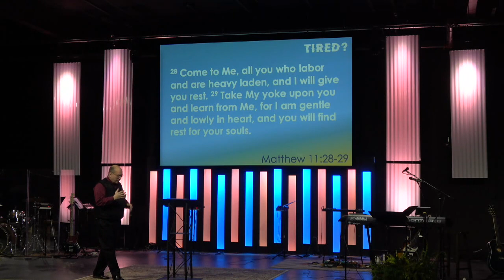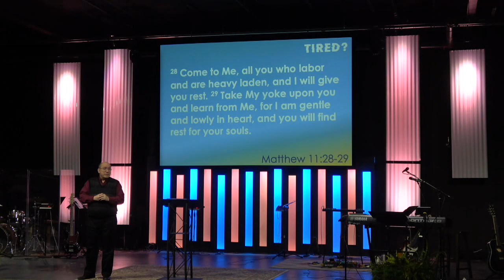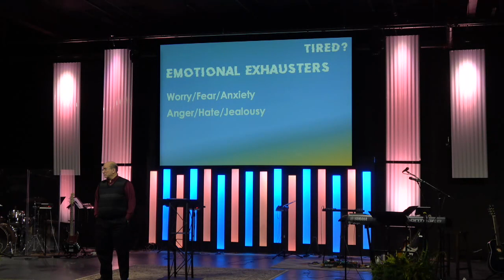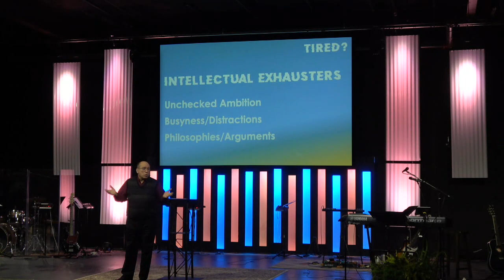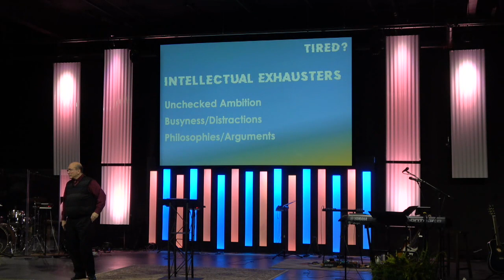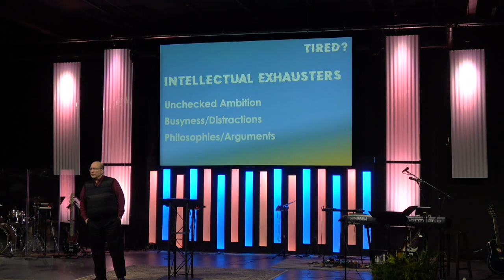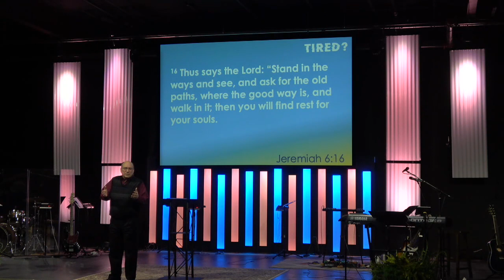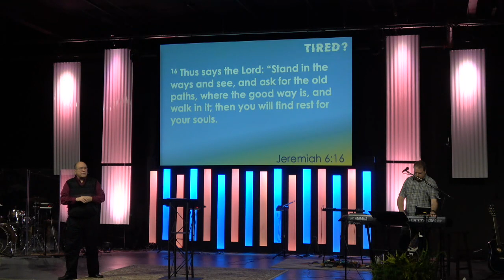Tired? Soul Rest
Triad Church Sunday Morning 10:30am